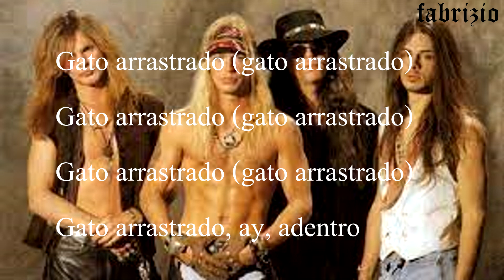poison--look what the cat dragged in(sub)